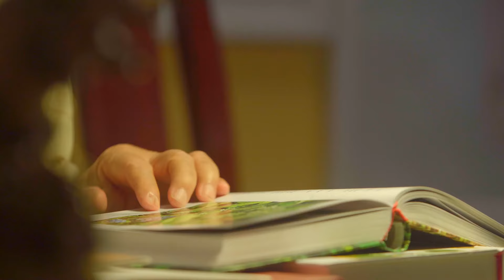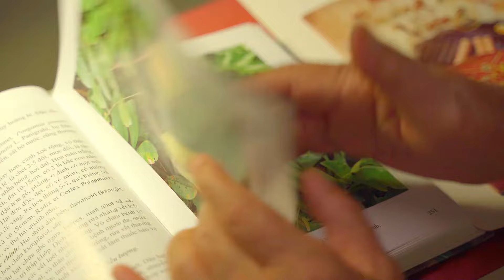Vợ Bác Sĩ Nguyễn Hữu Trọng Chia Sẻ Bí Quyết Giữ Lửa Hạnh Phúc Của Chàng 82 tuổi - Nàng 52 tuổi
Trường Xuân Vương hỗ trợ cân bằng nội tiết tố nam testosterone -  hormone hoàn thiện sức khỏe nền tảng và sinh lý của phái mạnh. Đồng thời kích thích ham muốn, giúp máu lưu thông tốt hơn nhằm tăng khả năng cương cứng lên đáng kể, và hỗ trợ kiểm soát quá trình xuất tinh. Sản phẩm cải thiện tốt các vấn đề thường gặp ở nam giới yếu sinh lý và mãn dục sớm:

Khả năng cương cứng kém.
Xuất tinh sớm.
Chất lượng tinh trùng giảm.
Giảm ham muốn, mất sự nhiệt huyết trong chuyện chăn gối.
Trường Xuân Vương chính là trợ thủ đắc lực cho quý ông tìm lại bản lĩnh chốn phòng the, tăng khoái cảm và kéo dài thời gian quan hệ, khiến đối tác thỏa mãn trong mọi cuộc yêu.

Bổ thận tráng dương, tăng cường sức khỏe
Vấn đề tuổi tác cộng với những tác động từ môi trường, căng thẳng và lối sống không khoa học khiến sức khỏe nam giới ngày càng yếu đi. Điều này không chỉ thể hiện ở tình trạng suy giảm chức năng sinh lý mà ngay cả các cơ quan khác cũng sẽ gặp trục trặc, điển hình là tăng lượng cholesterol máu, cơ thể mệt mỏi, mất sức, tăng nguy cơ tim mạch, bệnh xương khớp, giảm khối cơ, tiểu đêm do thận yếu,...

Mỗi vị thảo dược của Trường Xuân Vương đều sở hữu những lợi ích đặc biệt phái mạnh, nhờ sự tổng hợp và cân chỉnh với hàm lượng tối ưu cung cấp nguồn sức mạnh lớn bổ trợ toàn diện cho sức khỏe quý ông, tái tạo hoạt động của ‘cỗ máy sinh lực’ đã bị yếu đi theo năm tháng, giúp các quý ông sống vui, sống khỏe và tận hưởng đời sống tình dục thăng hoa.

Hiệu quả của Trường Xuân Vương đối với cơ thể nam giới?
Việc sử dụng Trường Xuân Vương thường xuyên và theo liệu trình có thể mang đến những cải thiện rõ rệt về sức khỏe:

Từ 7 - 20 ngày: Cơ thể cường tráng khỏe mạnh, minh mẫn, làm chủ mọi cuộc vui một cách dễ dàng.
Từ 20 - 50 ngày: Giảm tối đa cách triệu chứng đau lưng, tiểu đêm, cải thiện thời gian quan hệ.
Sử dụng trên 50 ngày: Lấy lại phong độ thời trai trẻ, cơ thể dẻo dai, trẻ khỏe, luôn tự tin, đạt phong thái tốt nhất.